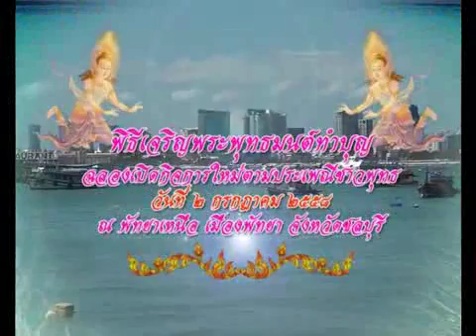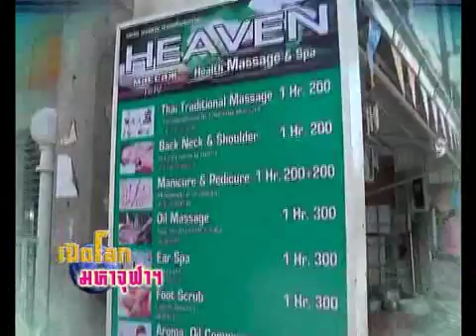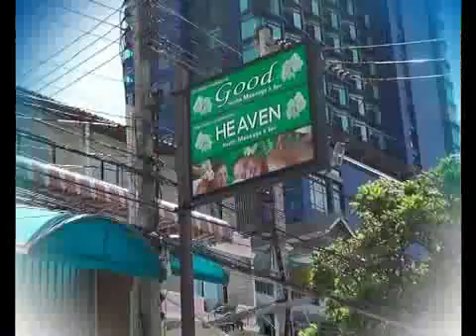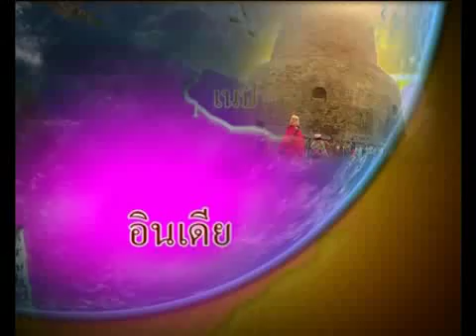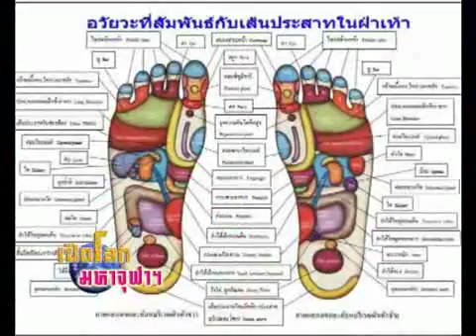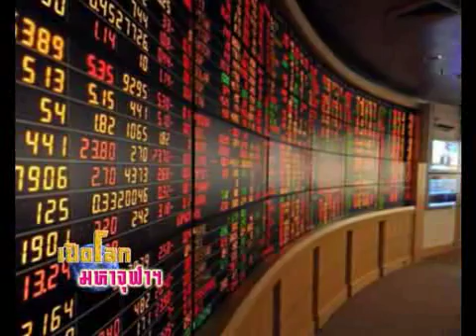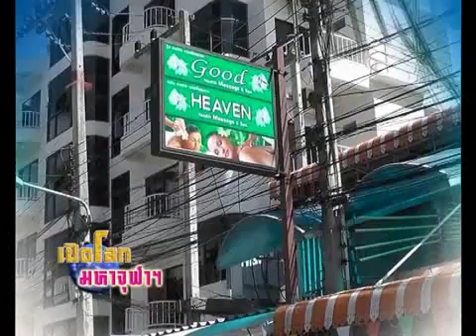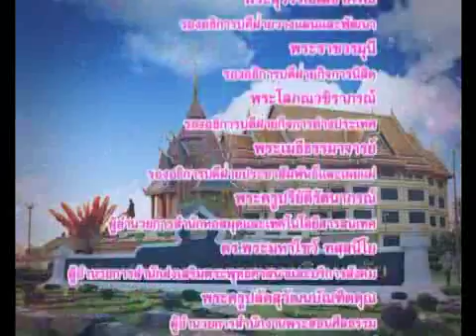เปิดโลกมหาจุฬาฯ ตอน 39 พิธีเจริญพระพุทธมนต์ฉลองเปิดกิจการใหม่ตามประเพณีชาวพุทธ